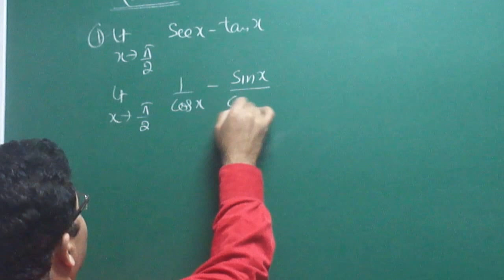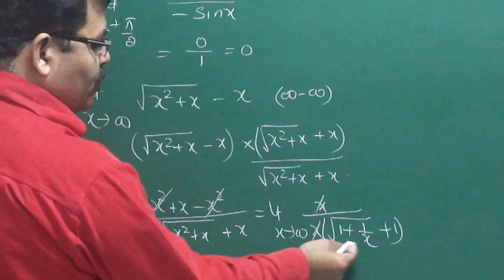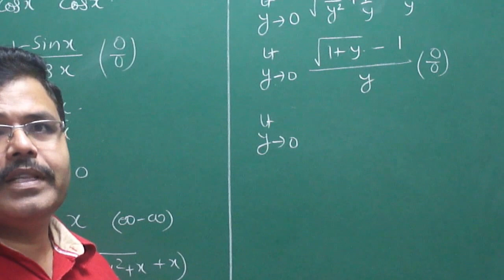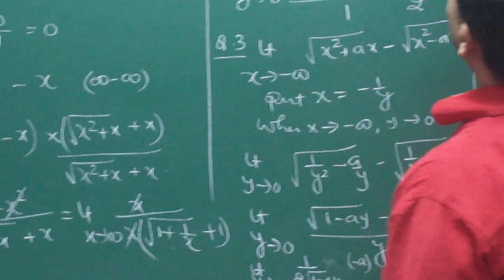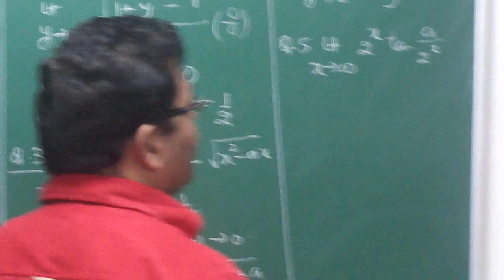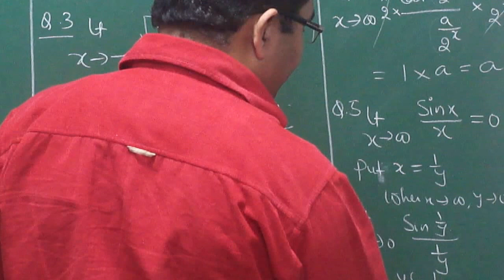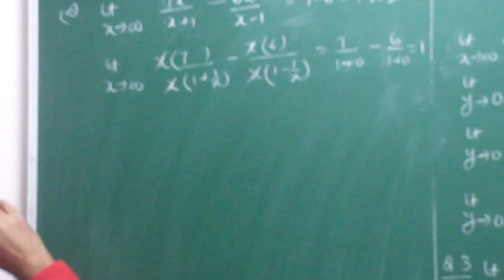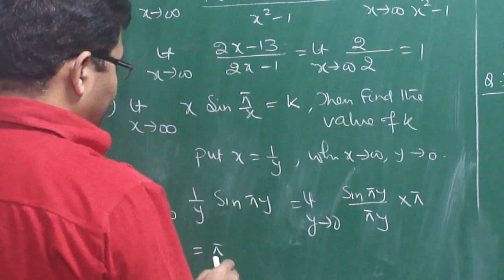LIMITS FOR CLASS 11,12 & IIT JEE PART-15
LIMITS OF SPECIAL FUNCTION BY ARBIND SINGH